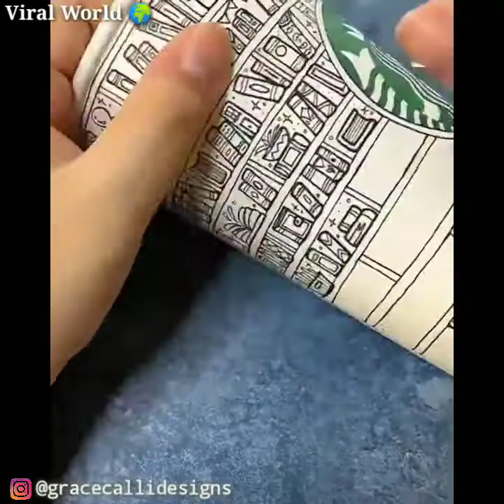Creative Peoples That Blow Your Mind At Another Level-13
Viral World is a platform for art lovers and creative peoples. Here we share their ideas and art skills to inspire each other.

Copyright Disclaimer Under Section 107 of the Copyright Act 1976, allowance is made for" fair use" for purposes such as criticism, comment, news reporting, teaching, scholarship and research.Fair use is a use permitted by Copyright statue that might otherwise be infringing.